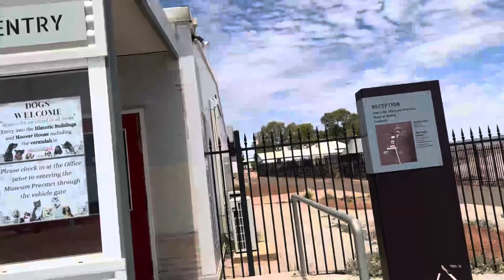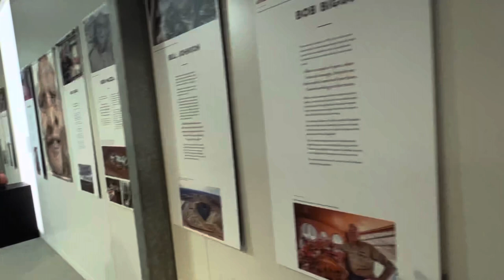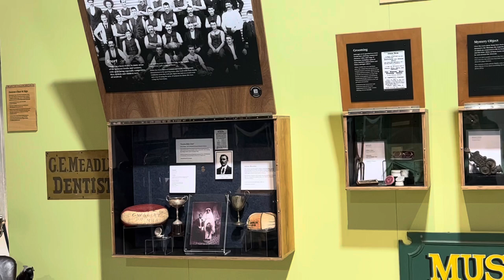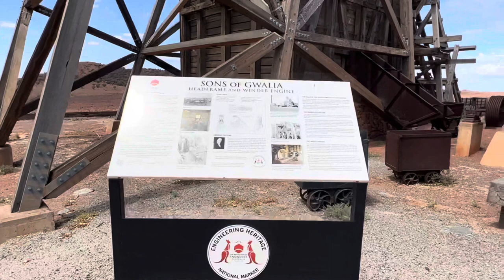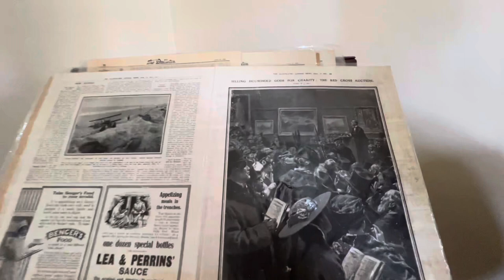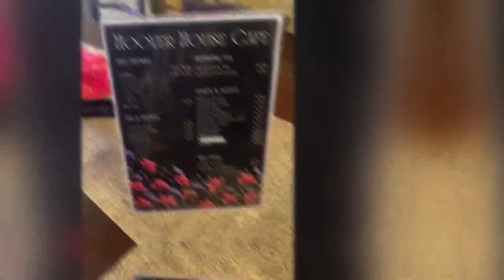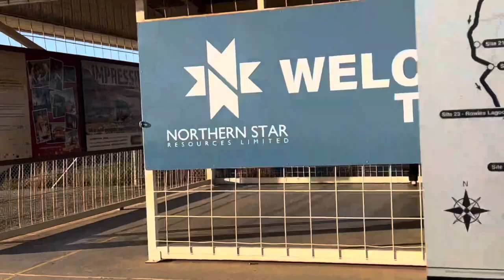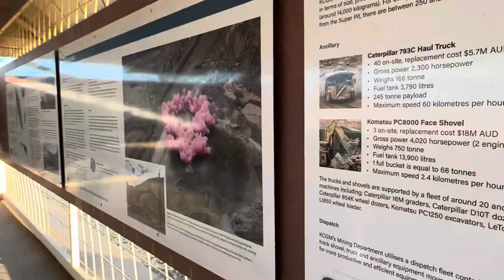Day 1 Travel Vlog | 14 Days Aussie Road Trip | Ghost Town | Gwalia Museum | Super Pit Gold Mine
On our first day of a 14-day road journey around Australia, we visited three incredible locations and saw some precious raw metal (gold, copper, etc)

Here are some quick details about those locations:

1: GWALIA GHOST TOWN (WESTERN AUSTRALIA)

Gwalia is an abandoned gold mining town in Western Australia. It was a thriving community in the late 1800s to early 1900s, but declined after the gold mines were exhausted. Today, Gwalia is a ghost town with a few preserved buildings, including the former Sons of Gwalia Mine office and the town's hotel. It is a popular tourist destination, offering a glimpse into the history of Western Australia's gold rush era.

2: GWALIA MUSEUM (WESTERN AUSTRALIA)

The Gwalia Museum is a historical museum located in the abandoned gold mining town of Gwalia, Western Australia. The museum is housed in the former Sons of Gwalia Mine office and showcases the history of the town and the gold rush era in Western Australia. It features exhibits on the town's history, including the lives of the miners, their families, and the rise and fall of the gold mines. Visitors can learn about the history of Gwalia and its significance in Western Australia's gold rush era. The museum is a popular tourist destination for those interested in the history of gold mining in the region.

3: SUPER PIT LOOKOUT (KALGOORLIE, WESTERN AUSTRALIA)

The Superpit Lookout is a viewpoint located in Kalgoorlie, Western Australia that offers panoramic views of the Super Pit gold mine. The Super Pit is one of the largest open-pit gold mines in the world and covers an area of over 3 kilometers in length, 1.5 kilometers in width, and 600 meters in depth. The Superpit Lookout provides visitors with an opportunity to see the massive scale of the mine and witness the continuous mining operation. It is a popular tourist destination, offering a unique insight into the gold mining industry in Western Australia.